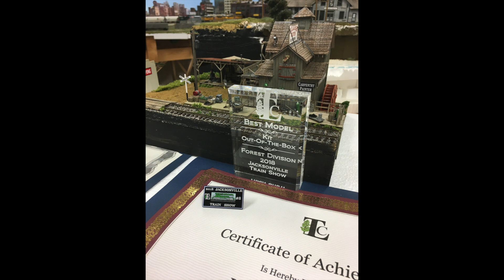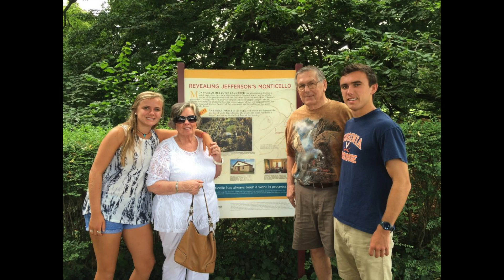Wooody's Montage Video